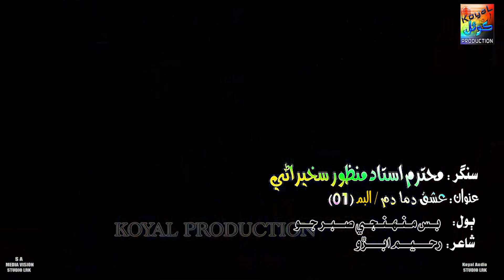Bus Mujhe Sabur Jo | Muhtarm Manzoor Sakharni | Album 1 | Ishaq Dama Dam | Koyal Production Official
Welcome to the channel “Koyal Production Official”.

Here, you'll find the Sindhi music added every week, there's always something to discover.

Koyal Production has well equipped, in-house, quality voice recording Studio with its excellent infrastructure, state-of-the-art equipment, dedicated team of experts, countrywide distribution network, and participation of the most popular artists, the performance of Koyal Production remains outstanding in its area of business.

For further query please contact through our legal Team: Koyal Production